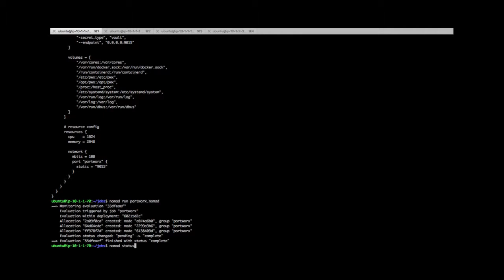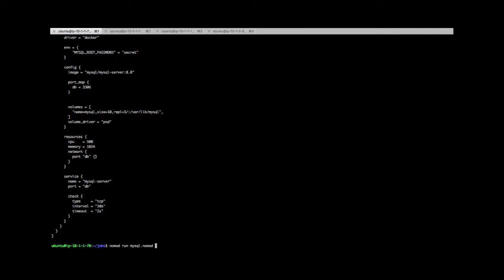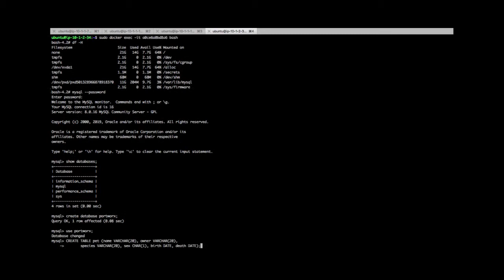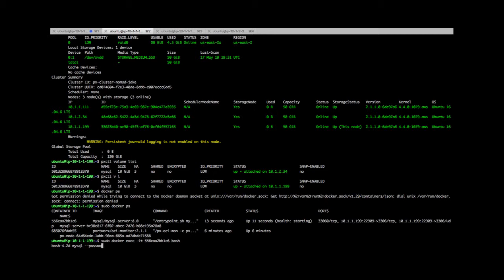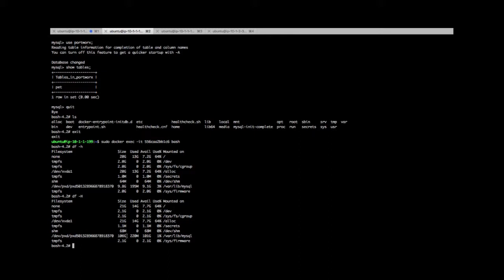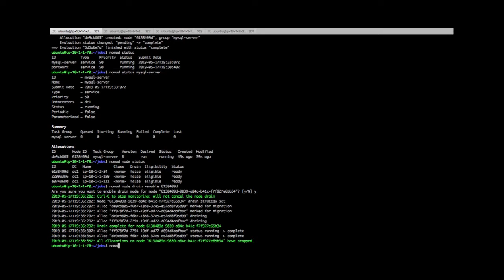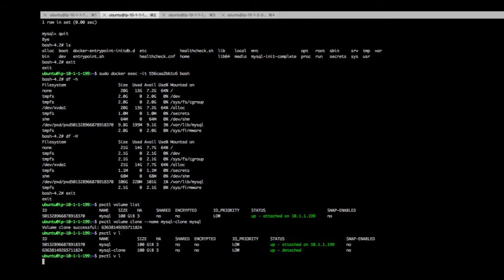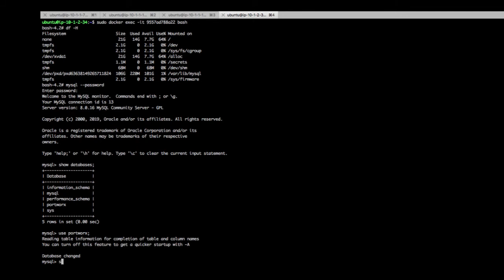Hashicorp Nomad Mysql failover, volume resize and snapshots (no audio)